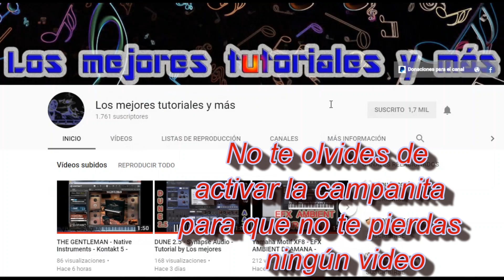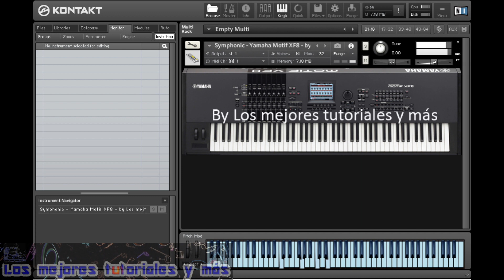SYMPHONIC MOTIF XF8🎷🎺- Samples para KONTAKT 5, Kontakt 6 & KONTAKT 7🎼🎹BY LMTYM🔥💯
El sonido espectacular SYMPHONIC del Yamaha Motif XF8  para Kontakt 5, KONTAKT 6 & Kontakt 7.